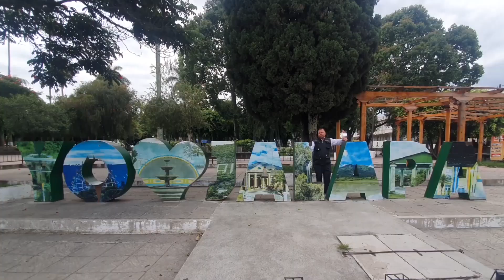No pierda la paz en esta fiesta cívica